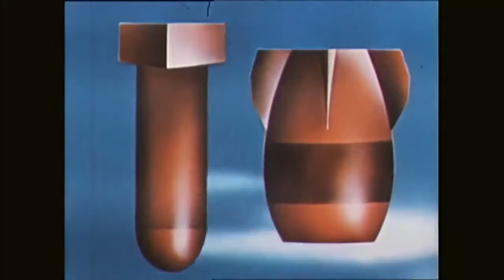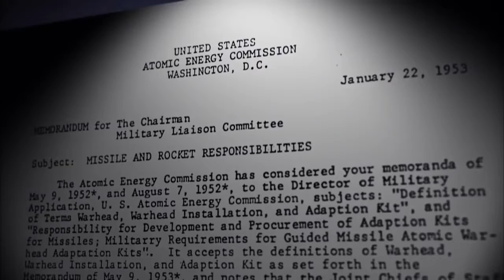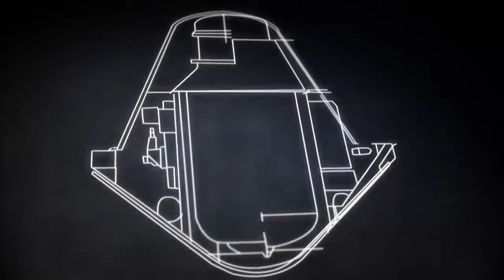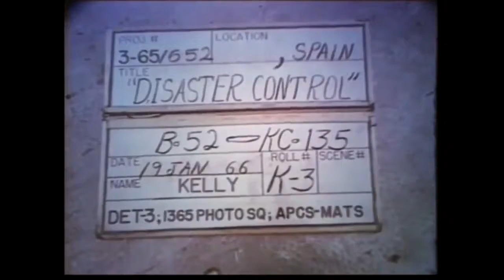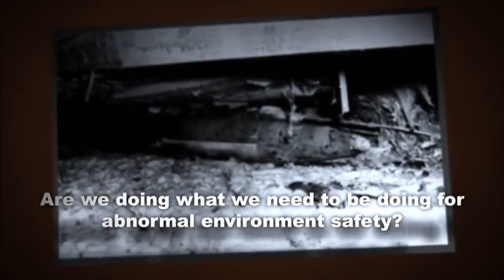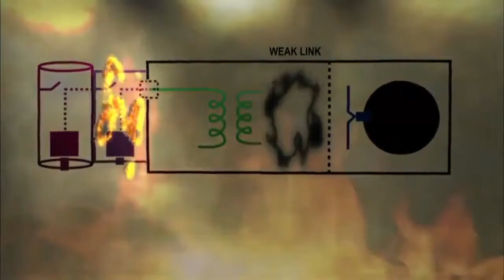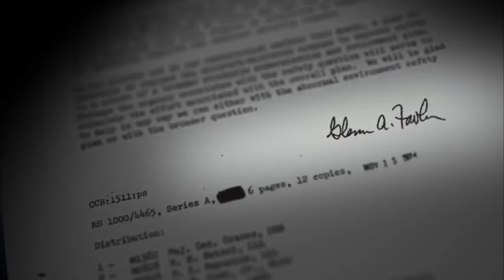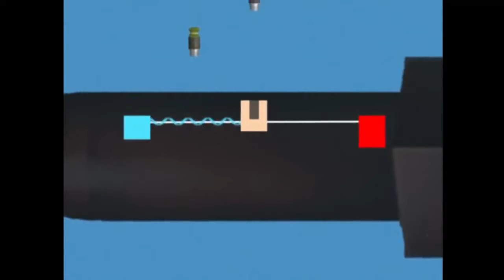Nuclear Weapons Documentary Documentary Atomic Bomb HD lassified NUCLEAR WEAPONs Safety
We always have to keep in mind that a Documentary, after all, can tell lies and it can tell lies because it lays claim to a form of veracity which fiction doesnt. Some of the documentaries.

lassified TACTICAL NUCLEAR WEAPONs Safety Control vesves Survivability Pt 1 Always/Never: The Quest for Safety, Control . lassified NUCLEAR WEAPONs Safety Control vesves Survivability Pt 2 Always/Ne.

lassified NUCLEAR WEAPONs Safety Control vesves Survivability Pt 2 Always/Never: The Quest for Safety, Control vesves Survivability is . lassified TACTICAL NUCLEAR WEAPONs Safety Control vesves Survivabi.